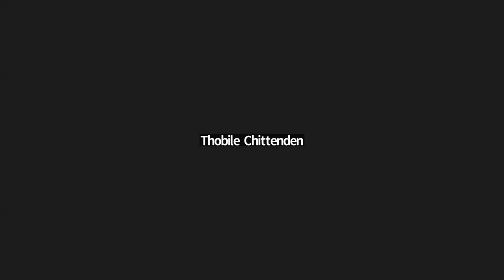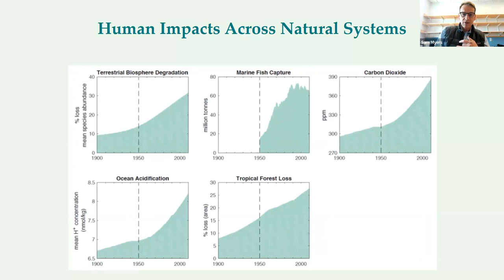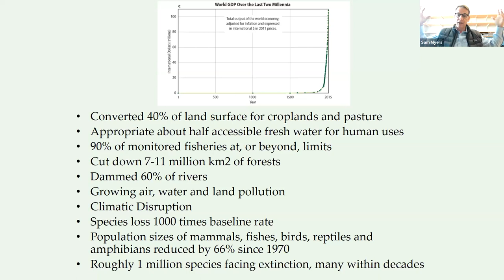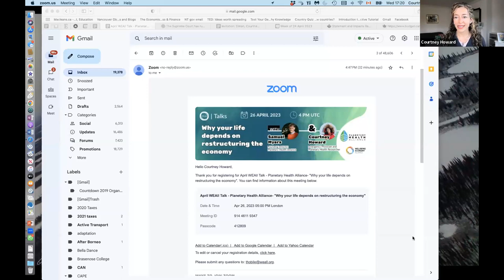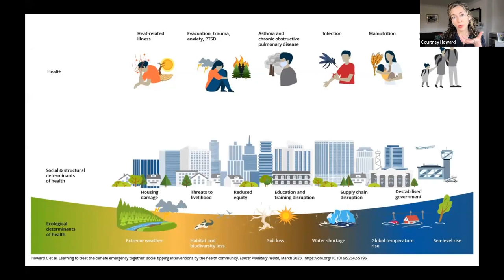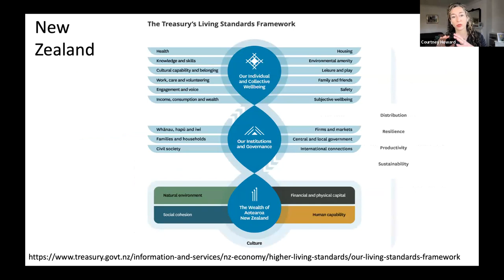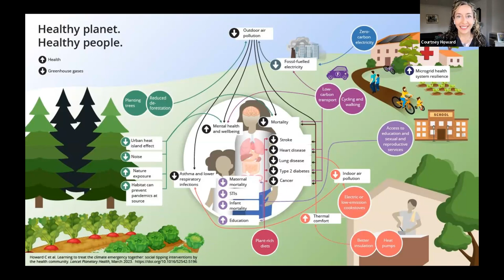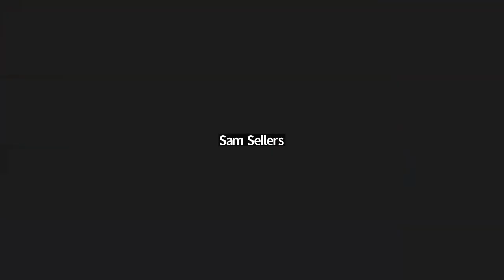Why your life depends on restructuring the economy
In this session, we will delve into the pressing issue of Planetary Health and the urgent need to transition to a Wellbeing Economy.

Our expert speakers, Samuel Myers and Courtney Howard, will provide valuable insights into the diagnosis and treatment of the Earth Crisis from a Planetary Health perspective.

Samuel will discuss the “diagnosis” – the impact of the Earth Crisis on our health and well-being, highlighting the interdependence between human health and the health of the planet.

Courtney will then focus on the “treatment” and solutions that can help us rethink our economy and way of life to mitigate the effects of the Earth Crisis. She will share her ideas on how we can create a more sustainable and resilient world for ourselves and future generations.